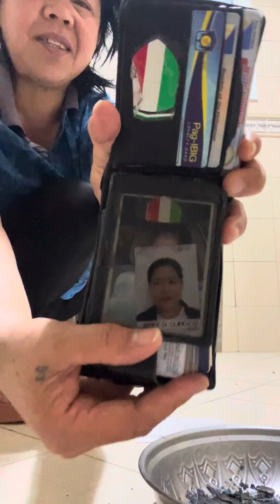ANG PAG SUNOG NG KAMALASAN SA BUHAY TINAPOS KONA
SINUNOG NA DAHONG LAYA MGA DEMALAS SA BUHAY KO